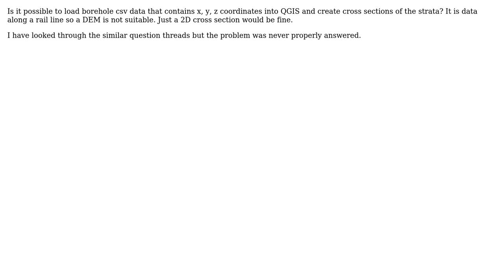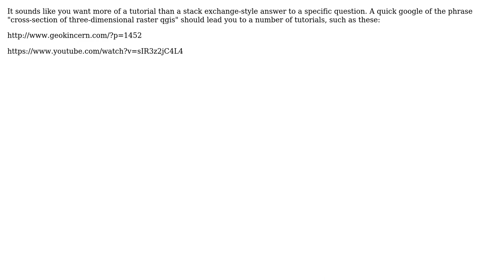GIS: How to create 2D or 3D cross sections from geological borehole data in QGIS? (2 Solutions!!)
GIS: How to create 2D or 3D cross sections from geological borehole data in QGIS?

With thanks & praise to God, and with thanks to the many people who have made this project possible! | Content (except music & images) licensed under CC BY-SA | Music | Images & others | With thanks to user LeeGeo user csk user Ben W and the Stack Exchange Network Trademarks are property of their respective owners. You are responsible for your own actions.